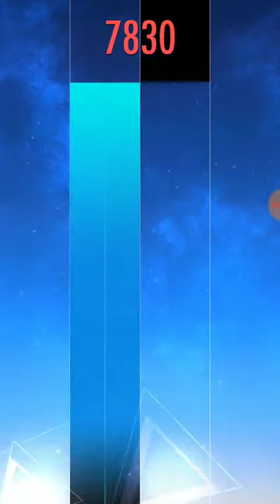Piano tiles 2 faded 8.5k high score